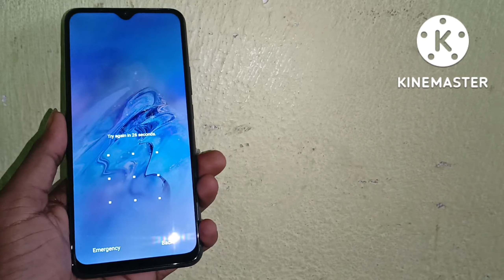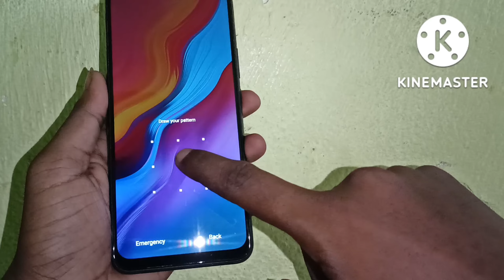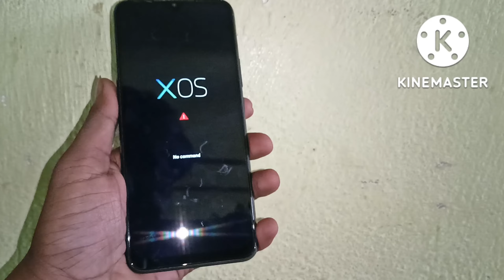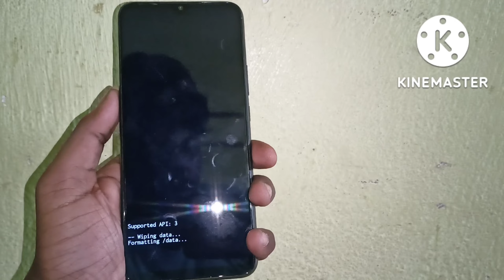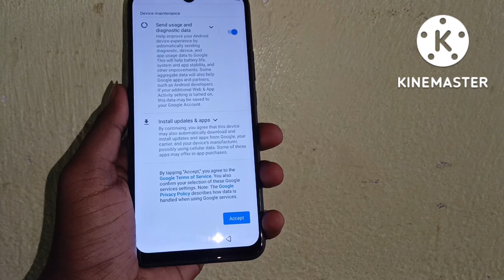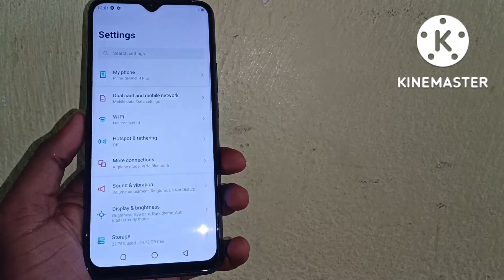Infinix Smart 4 Plus Forgot Password? | Infinix Smart 4 Plus Hard Reset | Infinix X680D Hard Reset